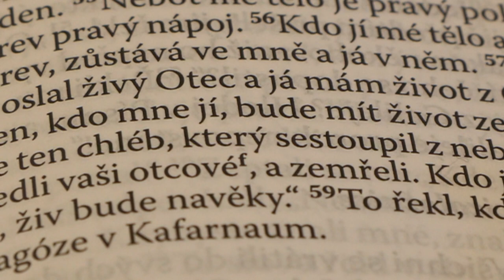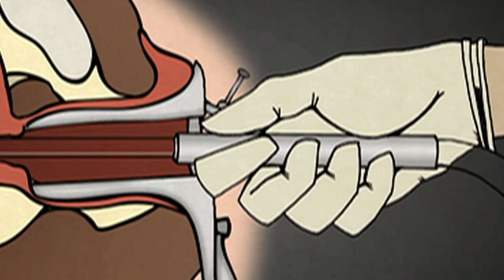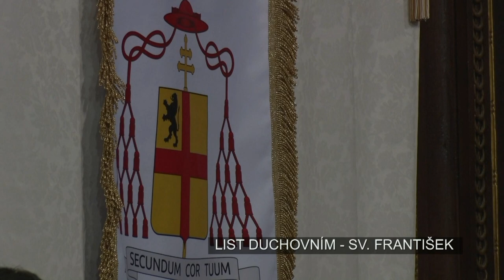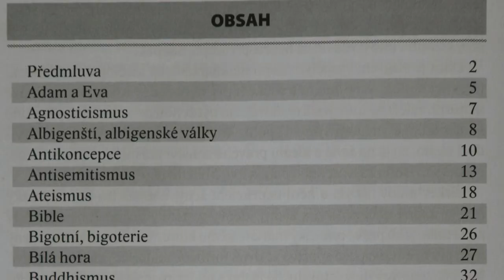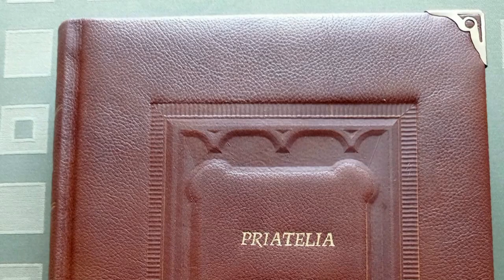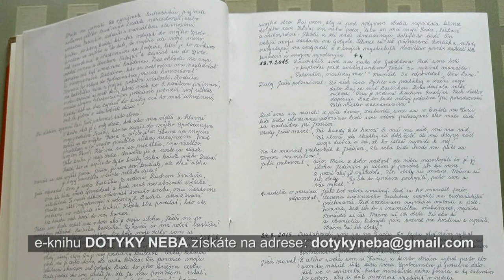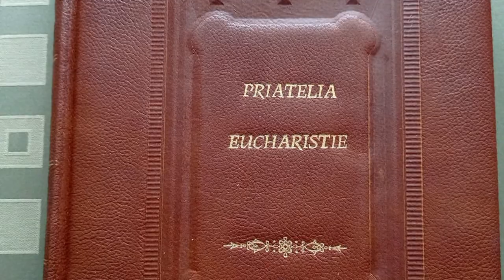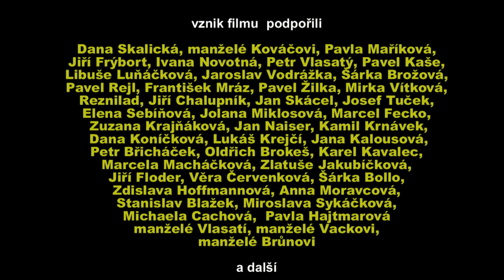Přátelé Eucharistie I., Orfilm 2020, HD1080p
režie: Jaroslav Šilar